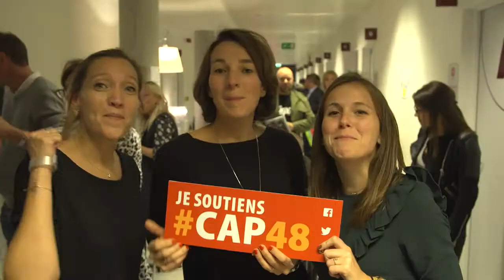Un tout grand MERCI !